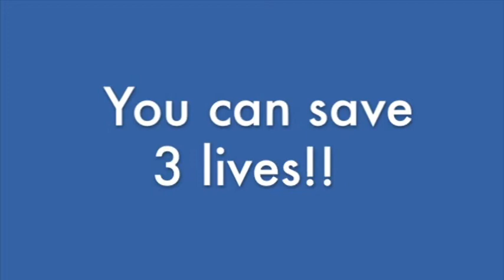Announcements 4-14-14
:D